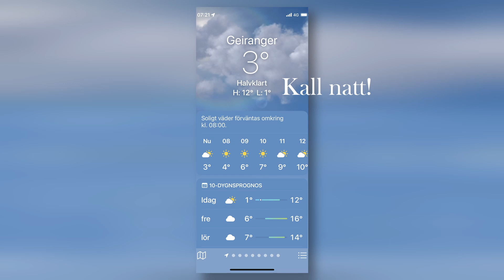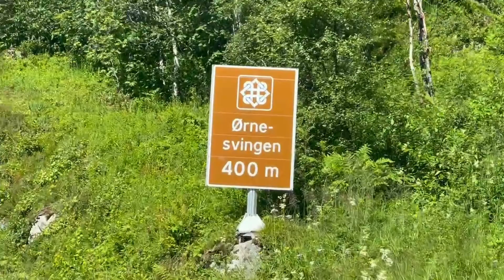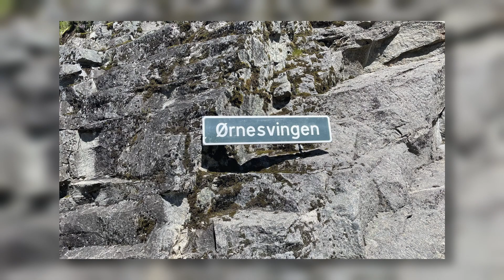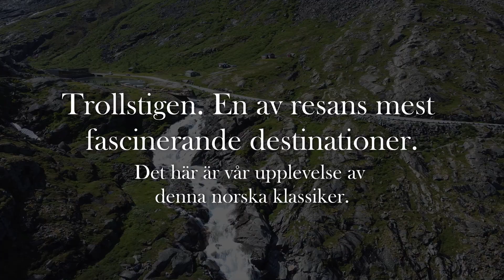Road Trip Norway, 18 - 31/7, 2022 (del 7)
Överraskade av en iskall natt, men en otroligt vacker morgon i Geiranger! Vidare mot Örnesvingen och ikoniska Trollstigen - med avslut i Åndalsnes. Kanske några av de finaste platserna under hela resan?

Our apologies for some of the low-res clips driving. We've had some issues with Icloud acting up, so there are timestamps below to help you navigate the video. A huge shout-out to @tshansen for showing how to animate routes on a map in Davinci Resolve! 👍

Timestamps:

0:00 - Intro
0:34 - Geiranger, early morning
2:27 - Viewpoint Örnesvingen
4:52 - Scenic route from Valldal towards Trollstigen
6:15 - A short history of Trollstigen
7:35 - Trollstigen with drone (DJI Mini 2)
9:11 - Driving down Trollstigen
11:03 - Approaching Åndalsnes